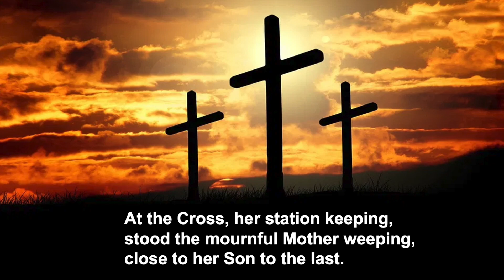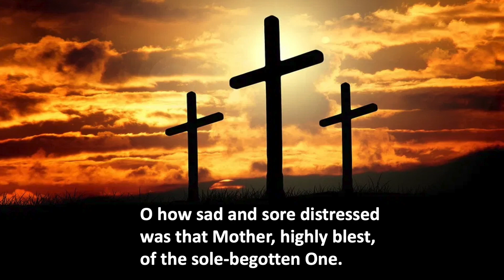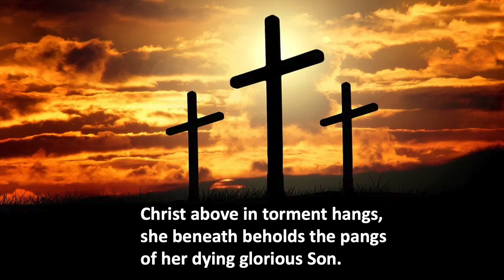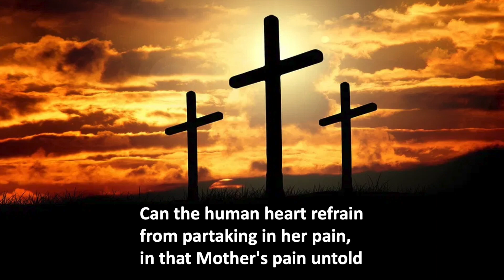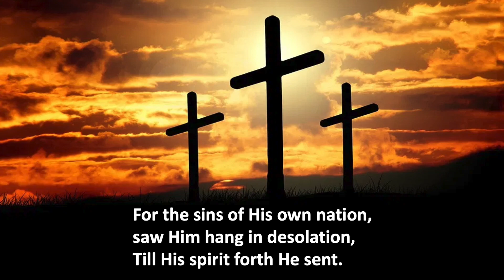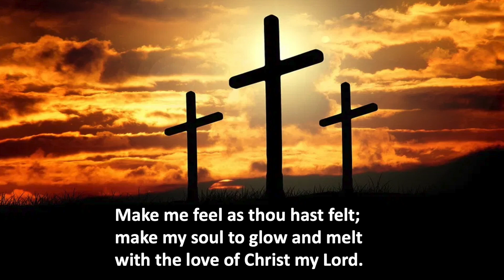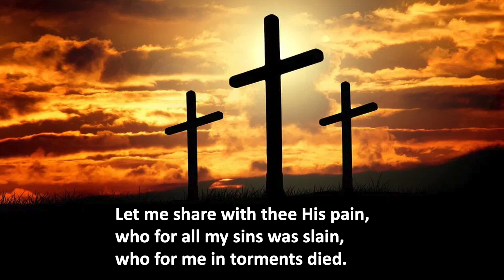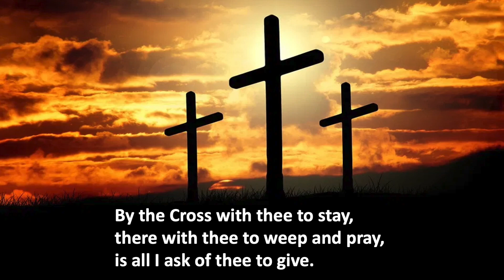Stations of the Cross | February 19, 2021 | Our Lady of the Cape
February 19, 2021 | Our Lady of the Cape
Father William Kaliyadan, Pastor

Video edited and directed by Kyle Davis.